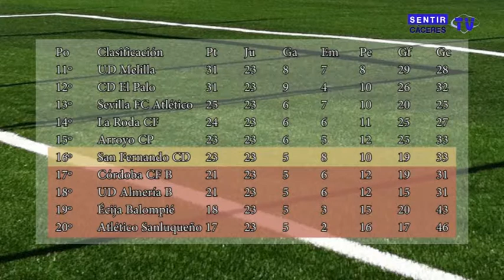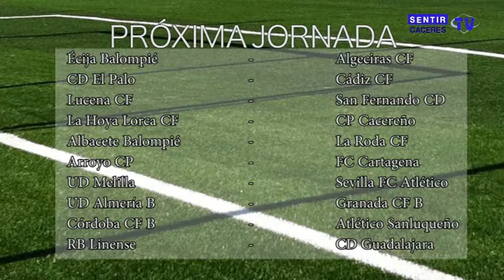GRADA VERDIBLANCA 13/14 - 10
Programa realizado el día 27 de Enero de 2014.